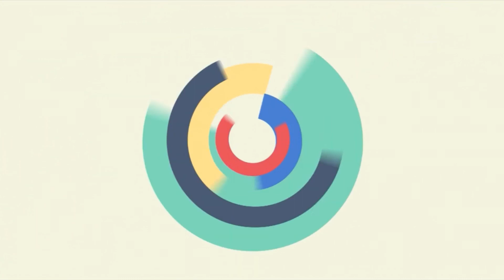Abhi x Instruktur - Location Unknown ( HONNE Cover )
Video terakhir dari program Kolaborasik part 1 kami persembahkan Abhijata yang membawakan lagu dari HONNE Location unknown selamat menyaksikan.

Debeat Konser Kolaborasik :
Abhijata - Siswa Vokal
Braniawan - instruktur Gitar
Asdi - Instruktur Piano

Executive Producer : Deky Tawas ( Debeat Bali Musikindo )
Penanggung Jawab : Iwan & Krisna
Tim Creative : Iwan & Krisna
Sound Mixing & Balancing : Nico Veryandi & Iwan
Video By : Historia Project

Special Thanks to Debeat Bali Music Store & Debeat Studio for supporting Sound & Recording Equipment

Debeat Music Course :
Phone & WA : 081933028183